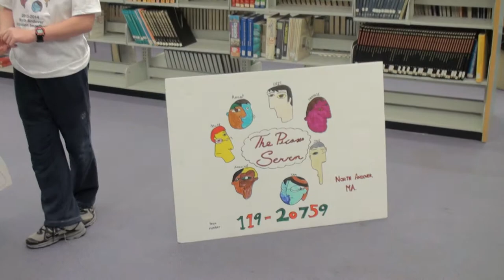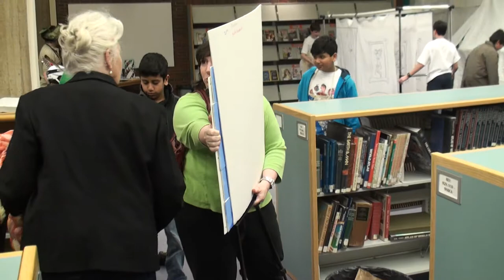The Picasso 7, North Andover, MA 2014 Region 5 DI Tournament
Regional 3rd place finishing team The Picasso 7